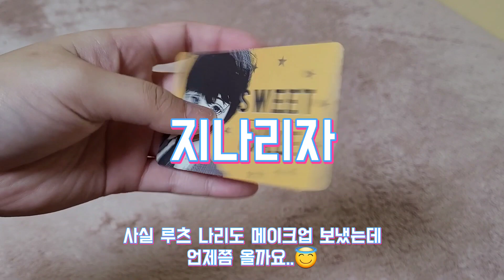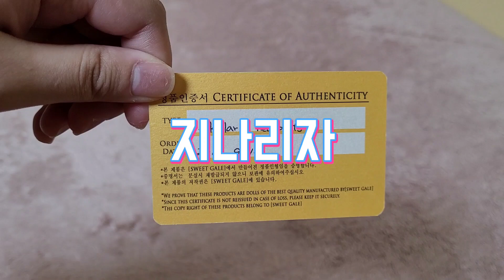🥞 스윗게일 스카일라 개봉기 🥞 구체관절인형 / 구관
안녕하세요 지나리자 입니다😊
오늘은 스윗게일 스카일라 개봉기에요!
사실 예전부터 지환이가 하자가 많았어서
하자없는 스카일라를 구하고있었는데
운좋게 매물이 떠서 바로 샀답니다☺
그냥 메이크업이 바뀐 지환이라고 생각해주시면 감사하겠습니다🥺